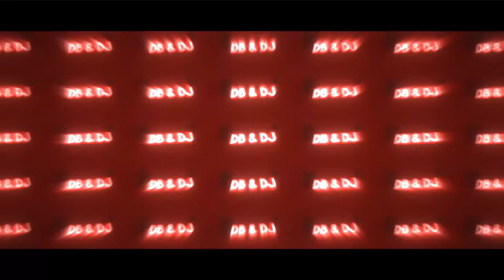I GOT MY SIDE CHICK PREGNANT PRANK ON MY MOM!!! (HILARIOUS)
Hey guys, I decided to do a little prank on my mom and almost gave her a heart attack lol.